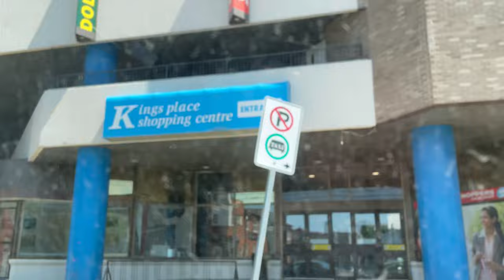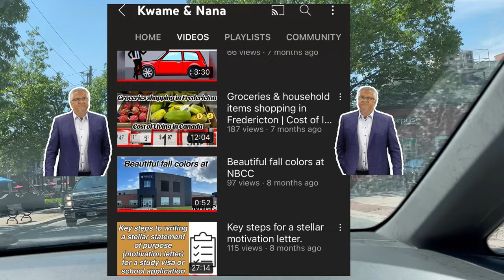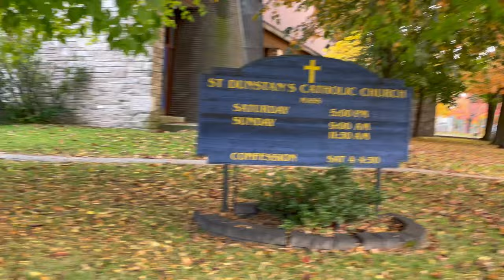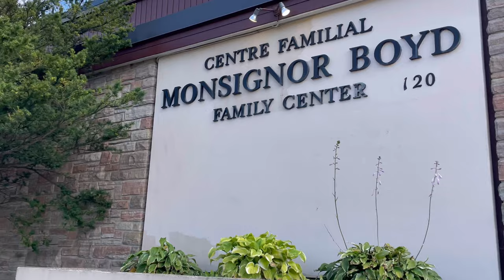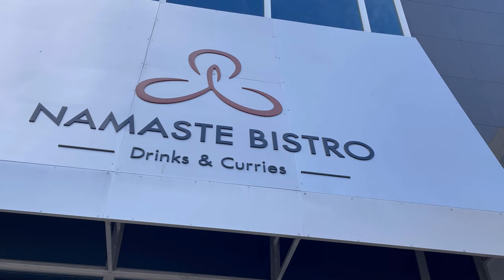Things to do in Downtown Fredericton | Shopping & Sightseeing